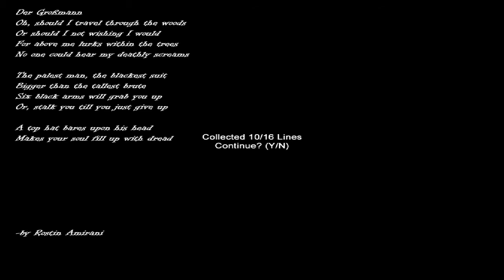Slendi & Slenditubbies v2 - Doktorek gra w Horrorek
Seria w której ja (Doctor) staram się grać w gry typu horror.
Powodzenia ;P